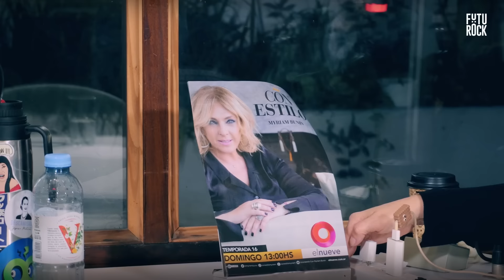Cómo perder CON ESTILO | EscuelaDeMostras con Vanesa Strauch en FuriaBebé